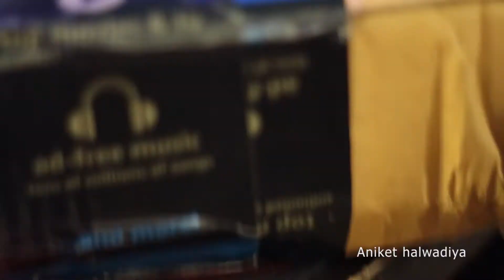unboxing of a drill( Cinematic sequence )